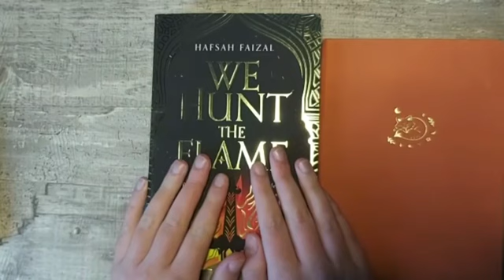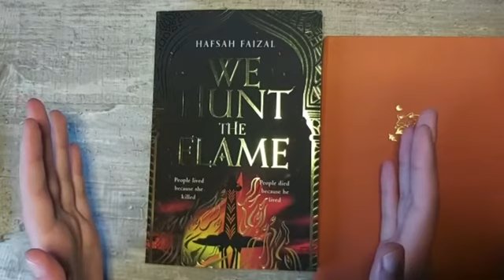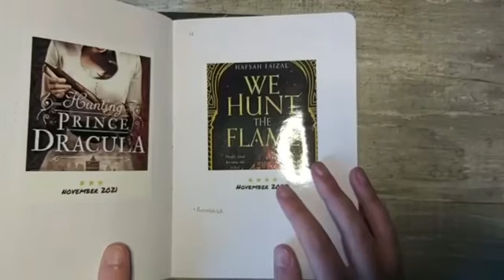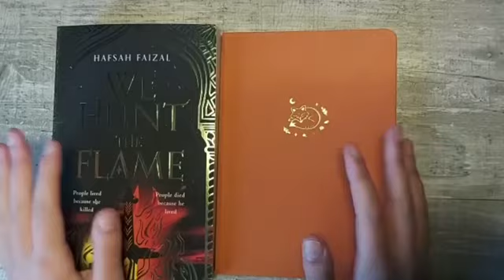We Hunt The Flame book review, no spoilers!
Shout out to Ginge Derlarge for the edit and Alecs Delarge for the music. Hope you all enjoy!